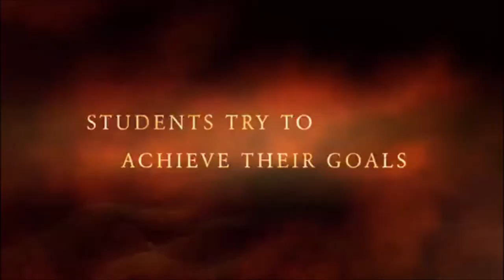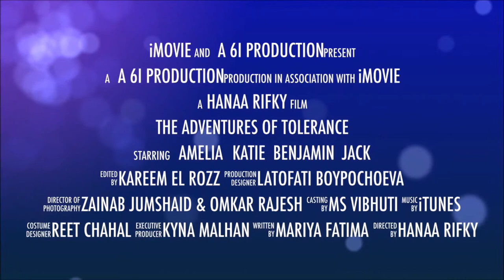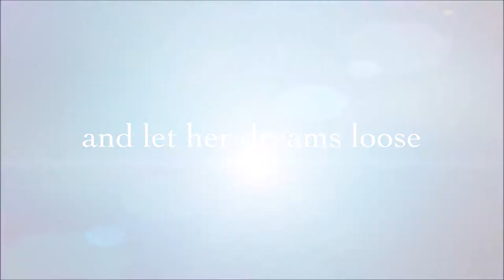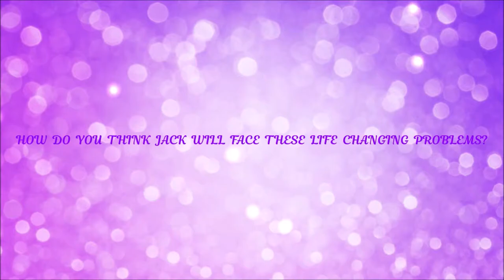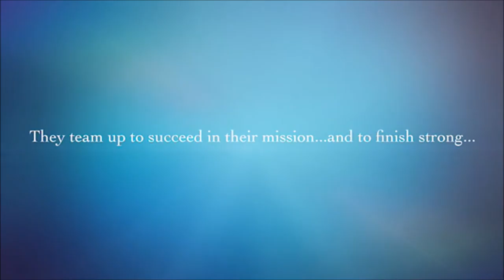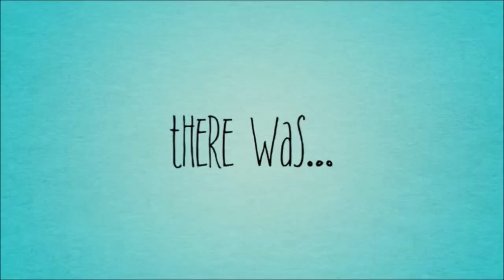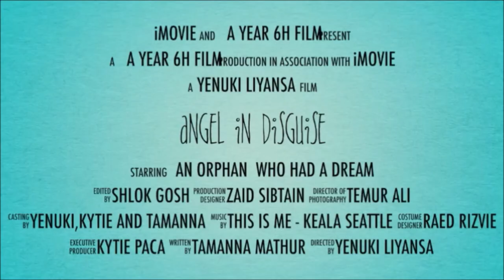All Trailers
Winchester School Jebel Ali OSCAR Night 2019